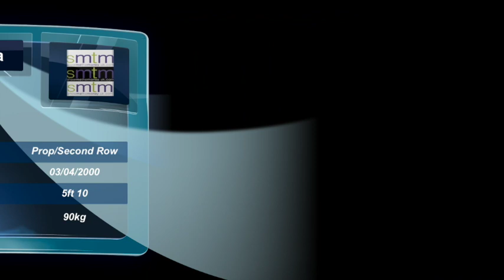Muizz Mustapha Rugby League Highlights